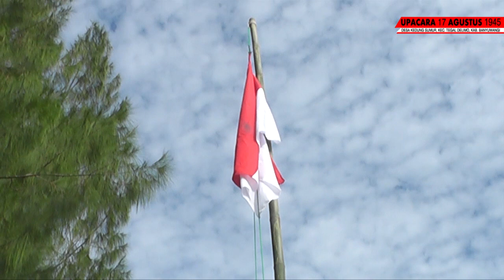UPACARA 17 AGUSTUS 1945 DESA KEDUNGSUMUR, TEGALDLIMO, BANYUWANGII DALAM RANGKA HUT RI KE 72